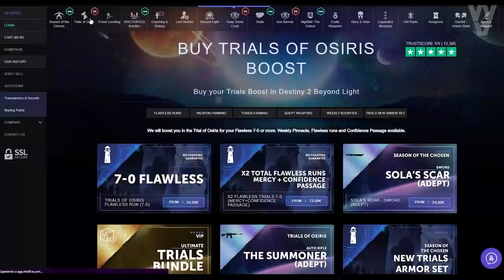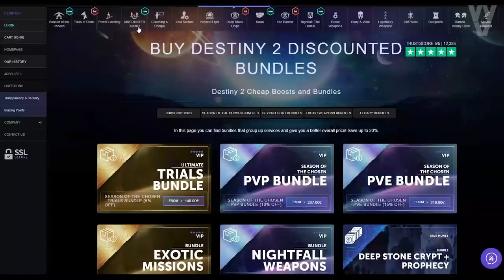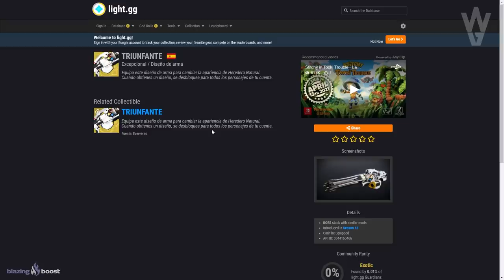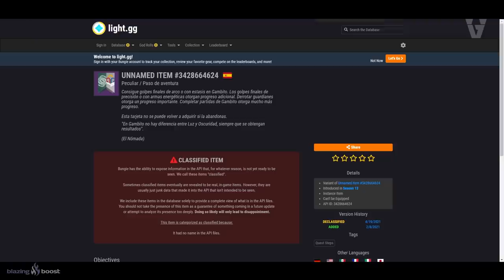GUÍA! LAURELES INFINITOS! MEDALLAS RÁPIDAS! AVENTURA EXOTICA y MÁS! Juegos de Guardianes | Destiny 2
HEREDERO NATURAL, EL EXOTICO, SE OBTIENE con 50 LAURELES y luego MATANDO 100 ENEMIGOS con AMETRALLADORA (Lo añadí después en el video, pero subí la versión anterior🤷‍♂️)

2️⃣Compartir la historia del sorteo fijada en la bio

► ¡Sígueme!
• Accesorios Gaming 10% dto. Código wildgamer

► Comunidad de PS4: TheWildGamers
• SALADIN YA NO ES EL MISMO! SE CONVERTIRÁ EN EL PRIMER GRAN GUARDIAN OSCURO?! | Destiny 2

💠MI PC:
• CPU: AMD Ryzen 7 5800X 3.8 GHz 8-Core Processor
• GPU/ Gráfica: Gigabyte GeForce RTX 3060 12 GB
• PLACA BASE: Asus ROG STRIX B550-F GAMING (WI-FI) ATX AM4
• CPU Cooler: Corsair H100i RGB PLATINUM 75 CFM
• Memoria RAM: Corsair Vengeance RGB Pro 32 GB DDR4-3200 CL16
• ALMACENAMIENTO: Samsung 970 Evo Plus 1 TB M.2-2280 NVME
• TORRE: Corsair iCUE 465X RGB ATX
• FUENTE: Corsair 850 W